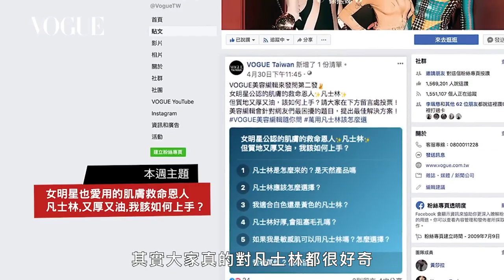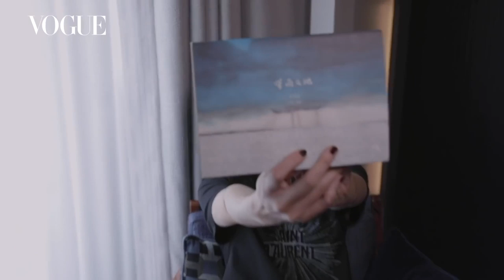盤點2019網友最愛影片！年度熱門Top 5：蕭敬騰、小禎、凡士林、張鈞甯、林志玲 (特輯)｜Vogue Taiwan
00:00 獨家直擊！歡迎來到老蕭動物園，領養超多可愛毛小孩
04:17 小禎半年減重40公斤！秘訣在深蹲與棒式運動
07:26 女明星也愛用的超低價肌膚救命恩人-凡士林,又厚又油,該如何上手？
12:36 直擊張鈞甯飯店房間 養生大師隨身帶辣椒：「我很常被廚師白眼」｜2019巴黎時裝週
20:23 全場感動落淚！林志玲在婚禮上念給父母的一封信，一喊「媽媽」就潰堤

【追蹤 VOGUE TAIWAN】
★LINE：VogueTaiwan